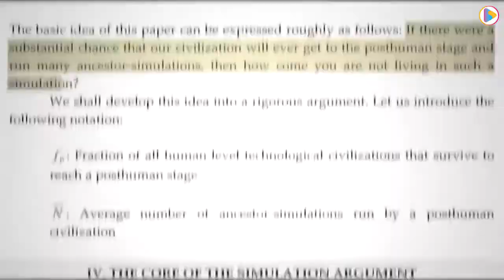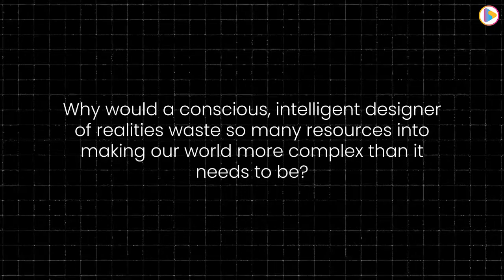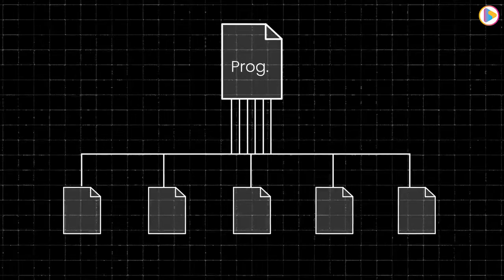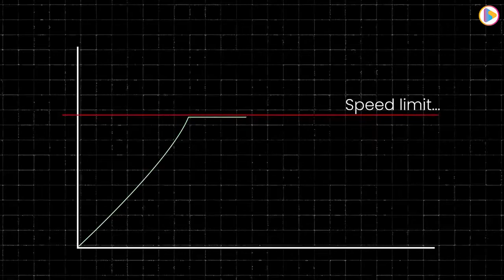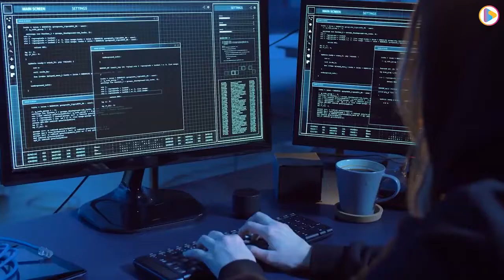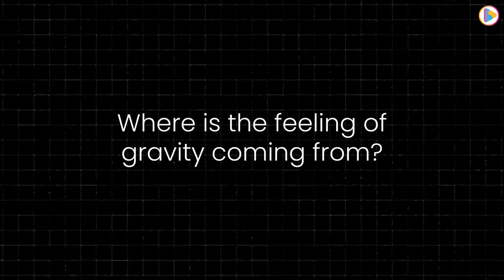نظریه شبیه سازی - آیا واقعیت شبیه سازی شده است؟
به شبکه علمی، آموزشی، خبری  علم و دانش  خوش آمدید
آخرین نظریات علمی جهان ، آخرین اختراعات و کشفیات ، مستند های تاریخی، زندگی نامه و. را با زبانی ساده در شبکه علم و دانش ببینید